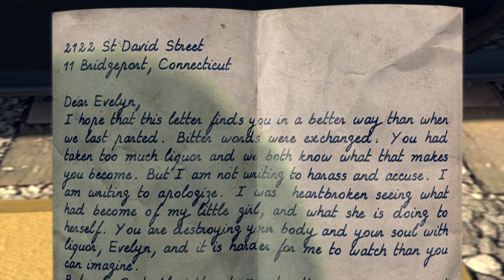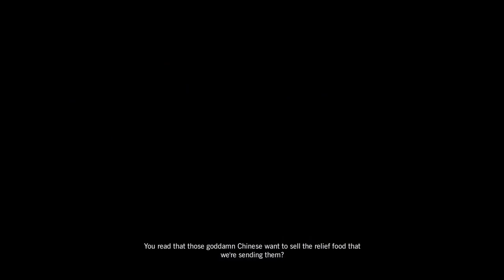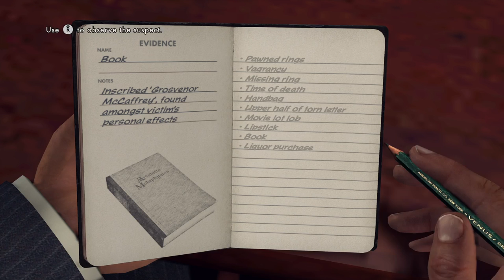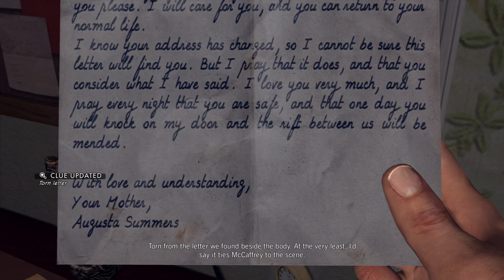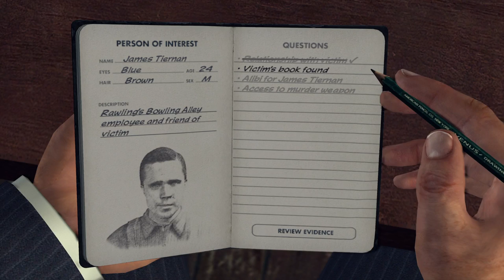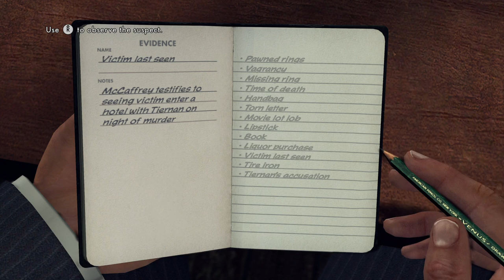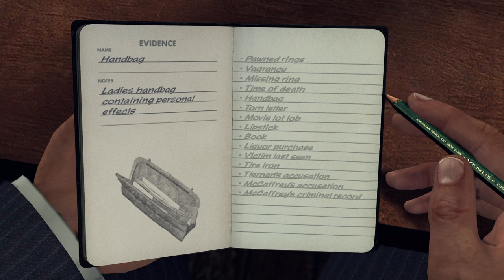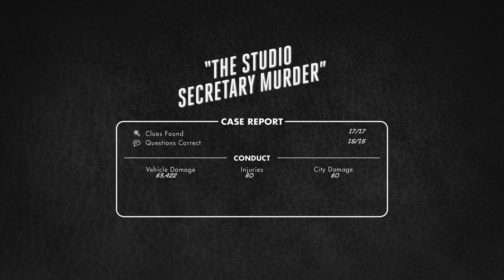The Studio Secretary Murder (Homicide Desk) - L.A Noire Remastered Walkthrough #12 (No Commentary)